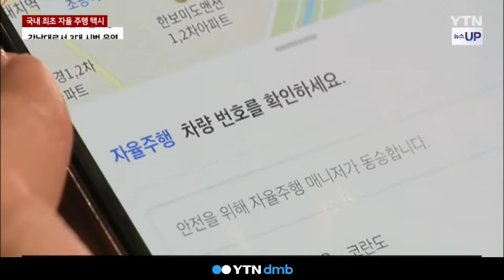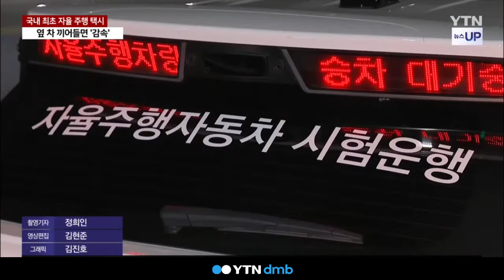강남대로에 자율주행 택시 달린다…국내 최초 운행 [세상만사]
오늘(26일)부터 서울 강남 일대에서
국내 최초 심야 자율주행 택시가 운행합니다.

일반 택시처럼 편리하게 스마트폰 앱으로
부를 수 있는데, 점차 영역을 넓히고
운행 시간을 확대한다는 계획입니다.

차정윤 기자입니다.